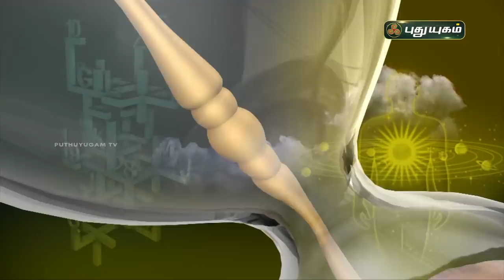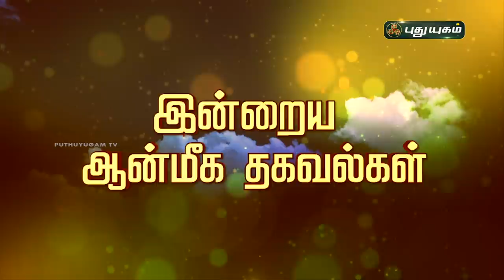Today Rasi Palan - 01/02/2021 | Indraya Rasi Palan Tamil | இன்றைய ராசிபலன் | Astrologers Magesh Iyer